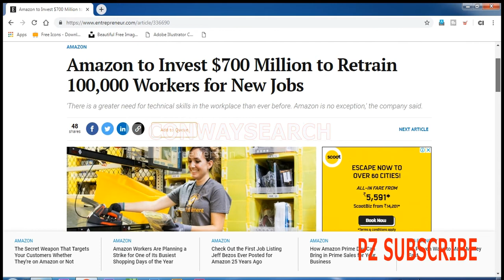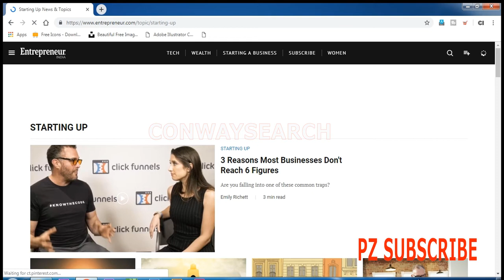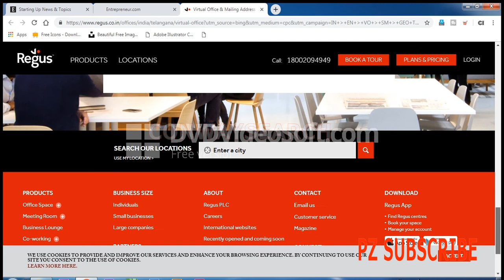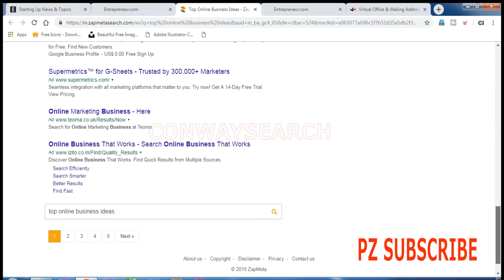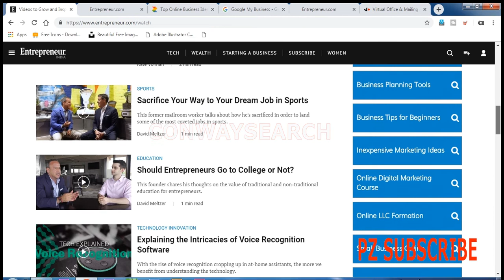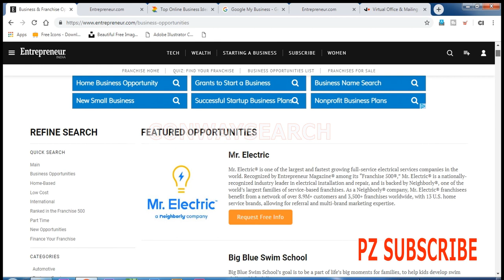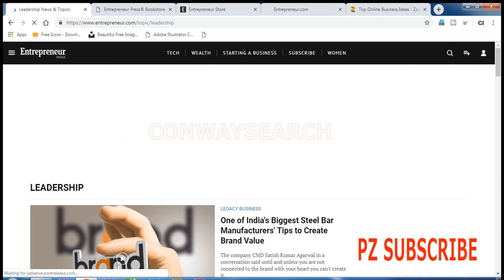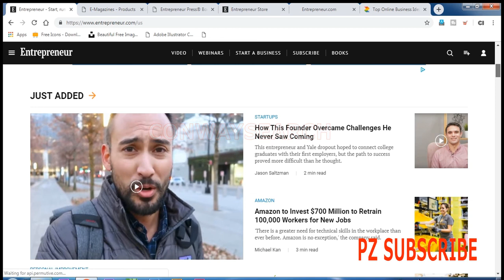Any get solution for your success life with video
for success for your life watch video completely
all type of business related will get solution from this video
your source for all things websites list.